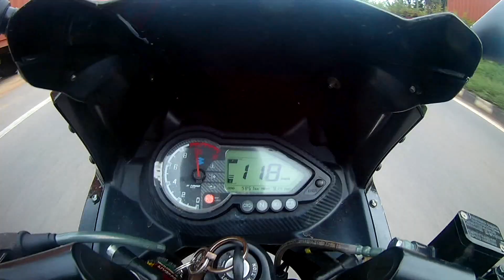Ride to DD Hills | Trailer | 15 bikes ride | Best long ride till now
Video - Long ride
destination - DD Hills (Tumkur)
Time - 5am to 8pm
Bikes - 15+ bikes
Km - 100+ km (one side)

in this video there are 6 motovloggers
collaboration with evryone